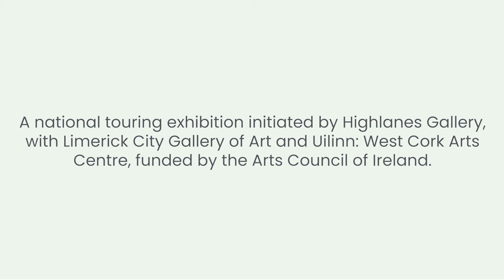Fingal by Niamh Campbell, for Some Shapes of Time, 2022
Fingal is a short extract from a work-in-progress composed in response to the literary archives of the writer Samuel Beckett held at Trinity College Dublin.

Niamh Campbell won the Sunday Times Audible Short Story Award in 2020 and the Rooney Prize for Irish Writing in 2021. Her novels This Happy (2020) and We Were Young (2022) are published by Weidenfeld and Nicholson. Short work can be found in The Dublin Review, Gorse, The Stinging Fly, Five Dials, Banshee, Tangerine, Granta and elsewhere. She lectures in creative writing at University College Dublin and is the current Creative Fellow at the Samuel Beckett Archive, Trinity College Dublin.

Niamh Campbell presented for Some Shapes of Time,
as part of
Brian Fay The Most Recent Forever
Saturday 22nd October 2022

Contributors:

Claire Fitch, musician and composer
Brian Fay, artist
Niamh Campbell, writer
Patrick Dillon, poet
Alison Fernandes, philosopher
Tim Stott, art historian
Niamh McGuinne, artist and conservator
Isadora Epstein, artist

This event is presented in Co. Louth as part of the Local Live Performance Scheme.
The scheme is an initiative of the Department of Tourism, Culture, Arts, Gaeltacht, Sport and Media.

Presented on the occasion of Brian Fay The Most Recent Forever
A national touring exhibition initiated by Highlanes Gallery, with Limerick City Gallery of Art and Uilinn: West Cork Arts Centre, funded by the Arts Council of Ireland.